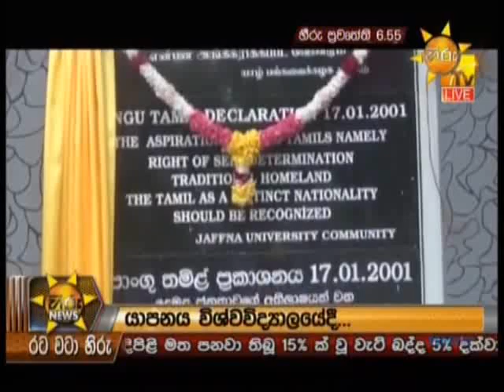Hiru News 17-09-2018 Part 2